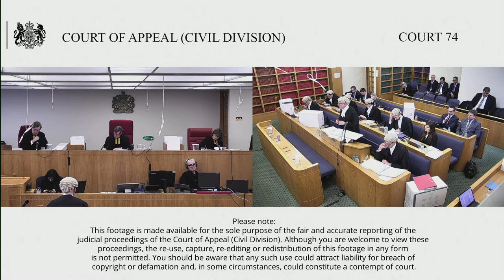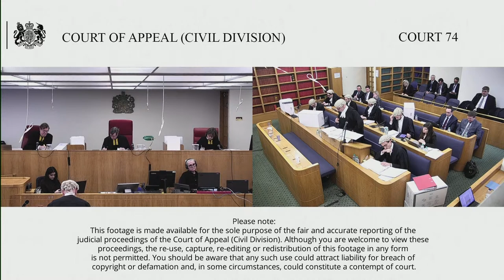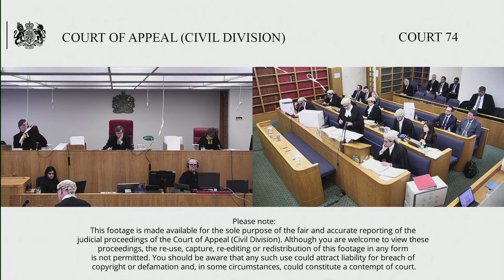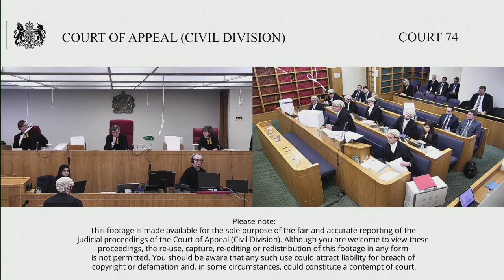Recovery Partners GP Ltd & anr (claimant/respondent) v Rudhadze & ors (defendants/appellants)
Tuesday 29 November - Thursday 1 December 2022

Before Lord Justice Popplewell
Lord Justice Phillips
Lady Justice Falk

Appeal 1 – By Appellant’s Notice filed on 20 July 2022, the Defendants appeal with partial permission, Order of Cockrill J. dated 25 July 2022. Permission was granted for the Claimants to appeal to the Court of Appeal from the Phase 2 Judgment on Ground 2 of the Proposed Grounds attached to the Claimants’ skeleton argument for the hearing of 25 July. Permission to appeal on the Claimants’ other Proposed Grounds was refused.

Appeal 2 – By Appellant’s Notice filed on 20 July 2022 and issued on 29 July 2022, the Claimants below appeal with permission granted on Ground 1 and seek permission to appeal on grounds 2 and 3, the Order of Cockrill J. dated 25 July 2022.

The proceedings concern the provision of Recovery Services. In November 2018, following a trial on the issue of liability, Cockrill J. held that Defendant 1 – 3 (D1 – D3) had breached the fiduciary duties owed to Claimant’s (C) in relation to the opportunity to provide Recovery Services. These appeals arise from the second phase of the proceedings which relate to the account of profits.